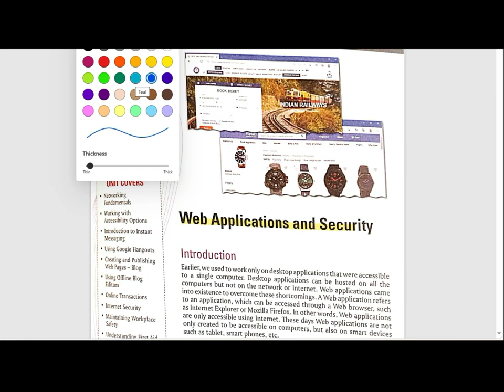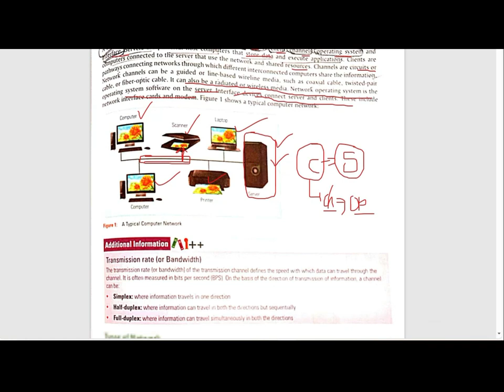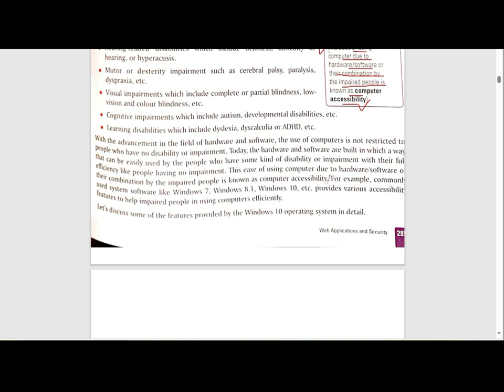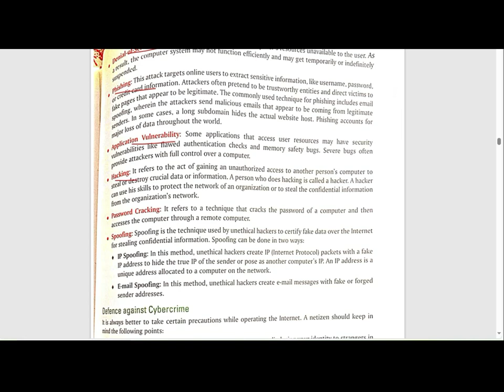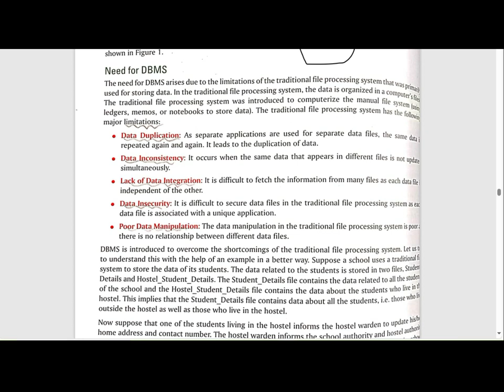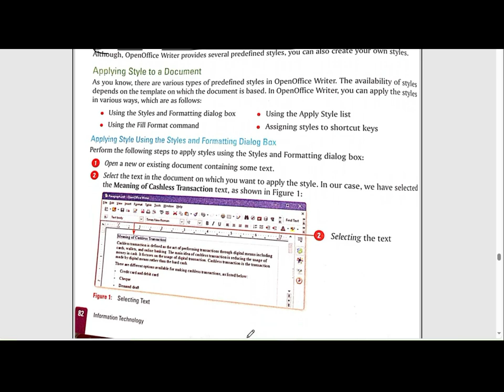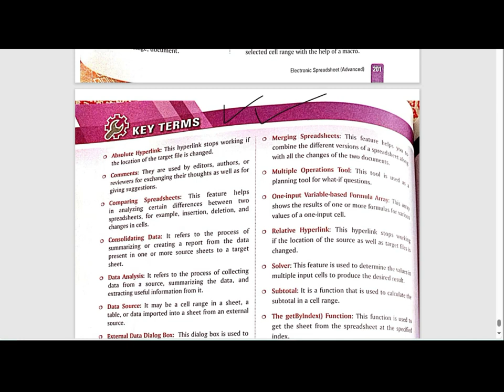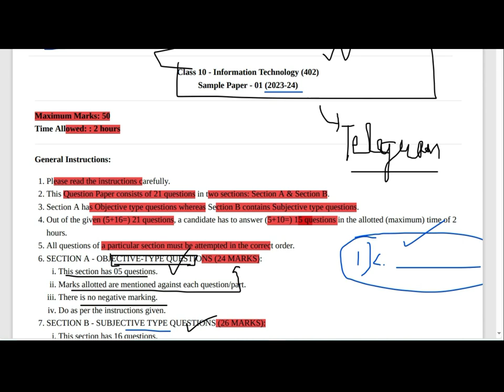Class 10 Information Technology Code 402 | Subject Specific Skills | CBSE Board 2024 | ~ Savvy Di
Final Revision - Information Technology 402 | Class 10 Information Technology Code 402 | Subject Specific Skills | CBSE Board 2024 | IT Code 402

🔵 Watch the full playlist from here;

In this video, we will delve into the subject specific skills required to excel in IT Code 402. Whether you are a student looking to enhance your knowledge or a teacher seeking valuable resources, this video is tailored to meet your needs.

This is Savvy and ap sabhi ki Savvy Di, and es channel pe you will get everything just free of cost... we will together explore the world of humanities especially Class 11th.

You can share your experience with us through comment section.

✅Telegram (Get all the updates and pdfs here - absolutely free of cost)

0:00 - Intro
2:10 - get the pdf from Telegram
2:20 - Web Application & Security
48:46 - Database Management System
1:02:14 - Digital Documentation (Advanced)
1:09:32 - Electronic Spreadsheet (Advanced)
1:19:20 - Sample Paper (Section - B)
1:31:51 - Outro